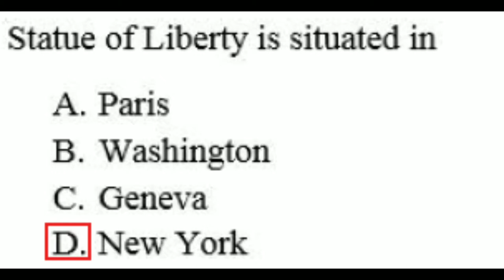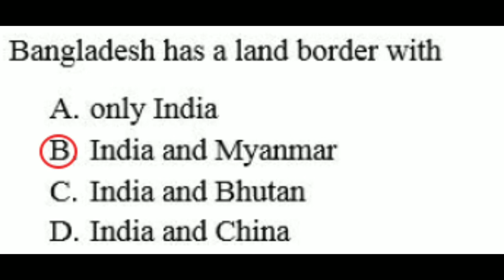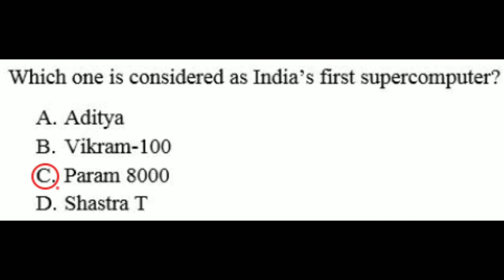RRB NTPC PREVIOUS YEAR QUESTION PAPER SOLVED -GENERAL AWARENESS | NTPC 2019 PREPARATION